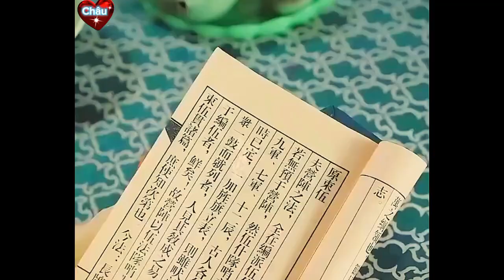E gái tâm cơ đẩy chị gái vào người của chồng sắp cưới để đổi lấy hạnh phúc khác cho mình và cái kết🌹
E gái tâm cơ đẩy chị gái vào lòng chồng sắp cưới của mình để đổi lấy hạnh phúc của mình và cái kết 🌹